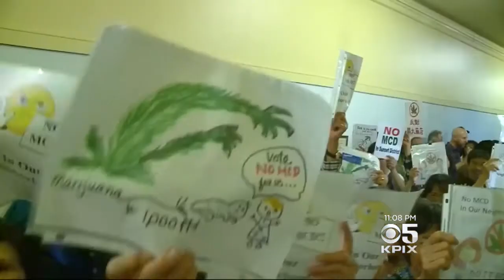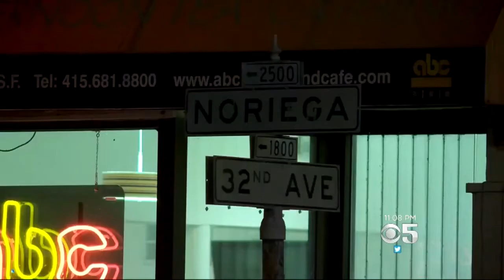Hundreds Crowd City Hall To Oppose, Support Marijuana Dispensary In Sunset District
After hours of public comment, San Francisco planning commissioners now must vote whether to approve a controversial marijuana dispensary called the Apothecarium, on Noriega St. in San Francisco's Outer Sunset District. Andria Borba reports. (7-13-17)